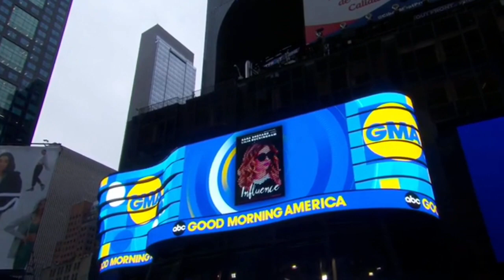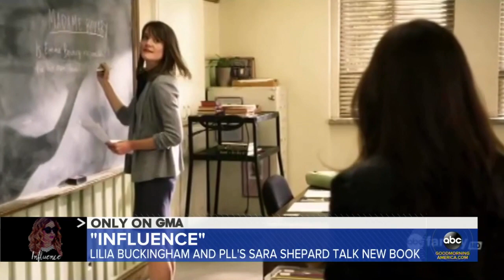LILIA BUCKINGHAM and SARA SHEPARD on GOOD MORNING AMERICA 01/05/2021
for the ones who couldn’t watch it